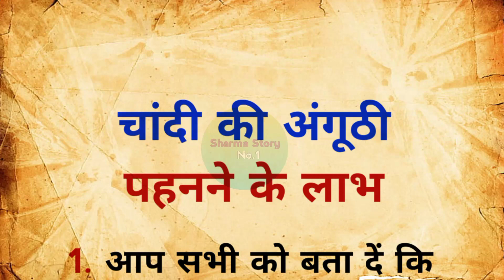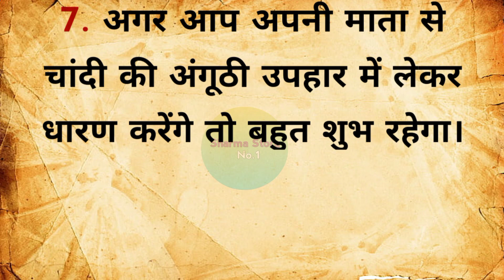चांदी की अंगूठी पहनने के लाभ! silver ring benefits | vastu gyan | vastu shastra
Your queries-

चांदी की अंगूठी पहनने से मिलते है ये 9 चमत्कारी फायदे
चांदी की अंगूठी क्यों पहनते है
चांदी की अंगूठी पहनने के फायदे
तांबे की अंगूठी पहनने से मिलते है ये 9 चमत्कारी फायदे चांदी की अंगूठी के फायदे
चांदी का छल्ला पहनने के फायदें
तांबे की अंगूठी को पहनने से मिलते हैं ये अचूक चमत्कारी फायदे
सोने की अंगूठी पहनने से होते हैं ये 4 चमत्कारी फायदे
चांदी की अंगूठी
इस उंगली में चांदी की अंगूठी पहनने से होते है
चांदी की अंगूठी पहनने से क्या होता है
अंगूठे में क्यों पहने चांदी का छल्ला
तांबे की अंगूठी पहनने के फायदे
चांदी की अंगूठी क्यों पहने
हाथ की इस उंगली में चांदी की अंगूठी पहनने से मिलेंगे अद्भुत लाभ
इस हाथ की इस उंगली में पहने चांदी की अंगूठी
चांदी का छल्ला
चांदी का अंगूठी पहनने के 10 फायदे ? ये जानकारी कोई नही बतायेगा